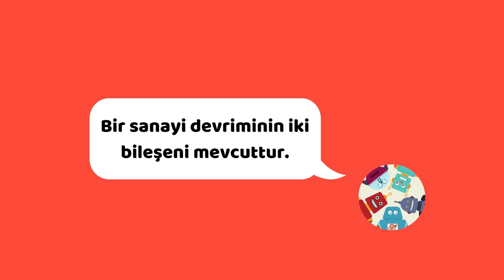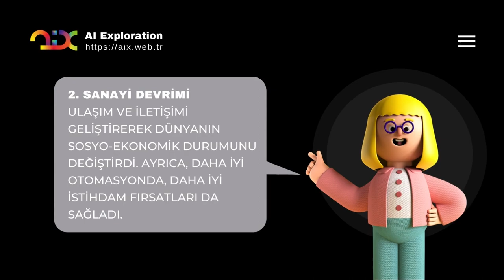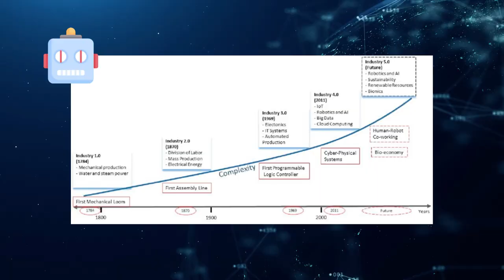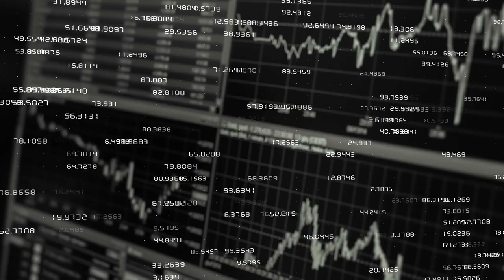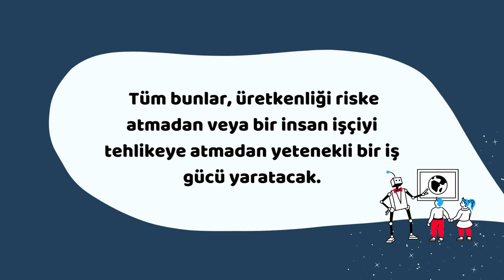5 Dakikada 5. Sanayi Devrimi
Her yeni teknoloji yaratıldığında, üretim aşaması bir aşama yükseltir. Devrimler ilerleyip daha karmaşık hale geldikçe, birçok yeni teknoloji keşfedilir ve yeni bir devrimin oluşma süreci hızlanır.

Bu Sanayi Devrimi yolculuğu, fabrikalarda insanlara iş sağlayan ilk sanayi devriminin kentleşmeyi başlattığı 1760 yılında başladı. İkinci sanayi devrimi, ulaşım ve iletişimi geliştirerek dünyanın sosyo-ekonomik durumunu değiştirdi. Ayrıca, daha iyi otomasyon daha iyi istihdam fırsatları da sağladı. Üçüncü sanayi devrimi, hem ofiste hem de üretim hatlarında otomasyonu mümkün kılan bilgisayarın icadını gördü. Robotik , blockchain, IoT ve daha fazlasıyla birlikte akıllı teknolojilerin ortaya çıkışını görüldü.

Tüm bu ilerlemeler bizi şu soruya götürüyor: 5. sanayi devrimi nasıl olacak?

Video içeriği CC olarak lisanslanmıştır dilediğiniz gibi kullanabilirsiniz.

AI Exploration, bir MENDAX kuruluşudur.